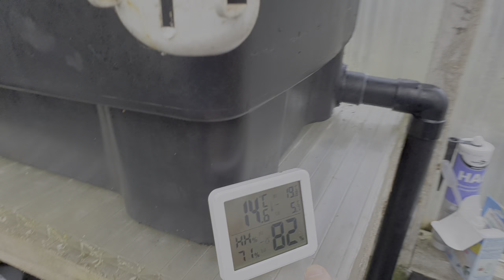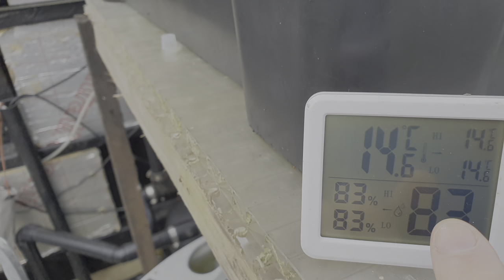Algae Bloom & Back from Holiday update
unfortunately I'm back from my Winter holiday and what a come down from Sunny 24c to UK 5c and raining!
Spring is in the air because the algae bloom is telling me so!
Update on the mini air source heat pump,koi, DIY moving bed and more.